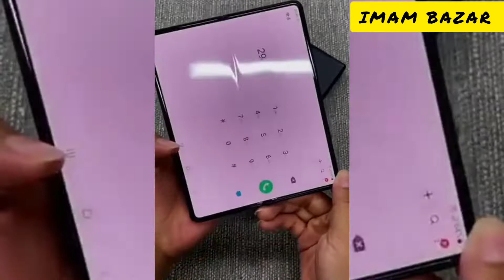Unique Mobile Phone | Made in China | IMAM BAZAR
unique and un common Mobile phone